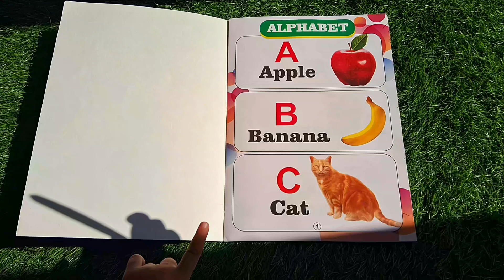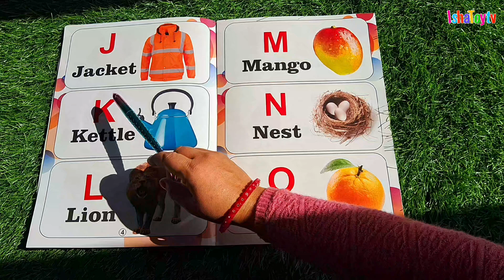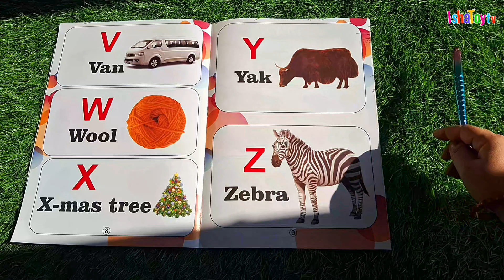a for apple, b for ball, abcd alphabet a to z, part 42| 123 numbers, learn to count,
A for apple | a for apple b for ball c for cat | abcd | abc learning video for toddlers | ABCDEFGHIJKLMNOPQRSTUVWXYZ
abcdefghijklmnopqrstuvwxyz
best learning video for toddlers
best toddler learning video
best baby learning video
best preschool toddlers learning
learn alphabets & Phonics sound
Best Learn ABC Video
a for apple |best learn abc video |a for apple b for ball c for cat |toddlerlearning
abcd
alphabets
a for apple toys
alphabet video for toddlers
English alphabets
abcd rhymes
abcd wali video
abcd learn video
abcd toys video
Alphabet Video
Abcd toys video
abcd wali video
a to z Alphabets Video
Ishatoytv
nursery rhymes
phonics song
abcdefghijklmnopqrstuvwxyz
abcde
abc video for toddlers
abcd rhymes
a for ant b for boll c for cat

a to z  Alphabet Video for Toddlerlearning